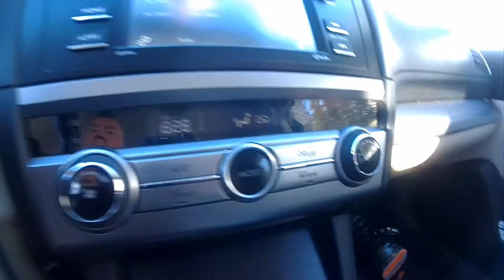Sunshine and Powder on Skyliner lift at Mt. Bachelor, Bend Oregon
Yes, it's another video of me skiing, but that's what I do in the winter, and this was such a glorious day!